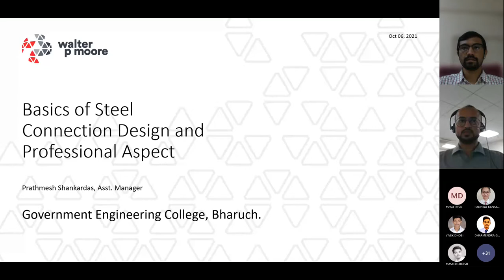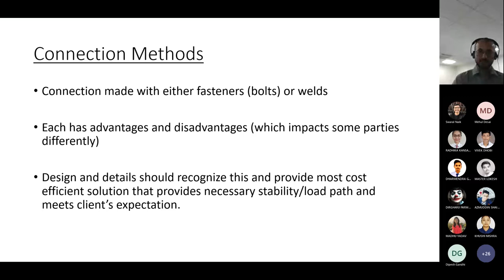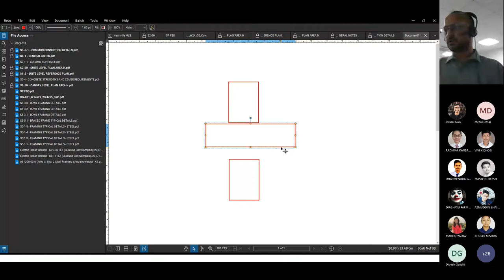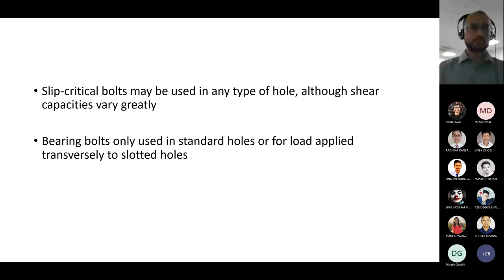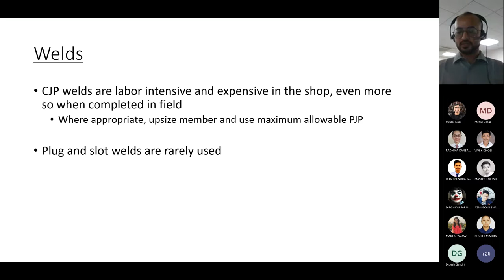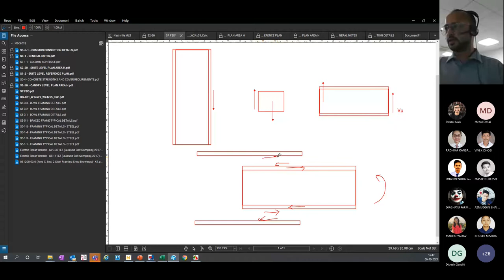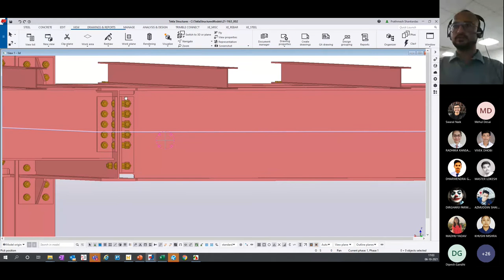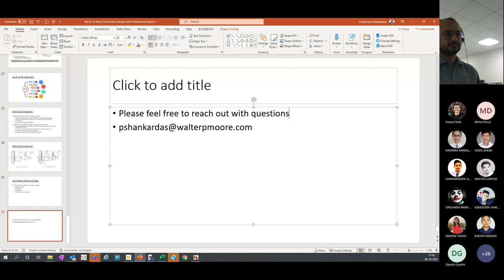Expert Lecture || PROFESSIONAL BASICS OF STEEL CONNECTION DESIGN || Prathmesh S. || Walter P. Moore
The Civil Engineering Department had organised an online expert lecture on “Professional Basics f Steel connection” on 06/10/2021, Wednesday 3:30 pm to 5:00 pm by Mr. Prathmesh Shankardas.
The eminent speaker Mr. Prathmesh Shankardas is Assistant Manager at a very renowned and well acclaimed multinational company, Walter P. Moore. He has 8+ years of experience in steel connection designs. He has completed more than 25 steel design projects worldwide. He has also designed steel connections for about 8 sports stadiums including Motera Cricket stadium (now Narendra Modi Stadium).
The session was conducted on MS Teams platforms for students of GEC Bharuch. Presenting the same to the world on YouTube for endless possibilities for engineering fraternity.